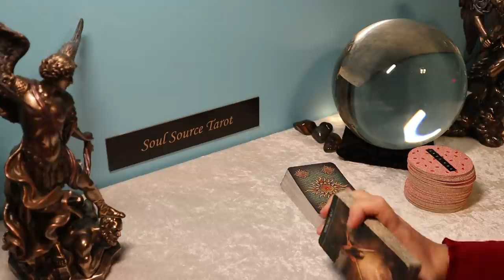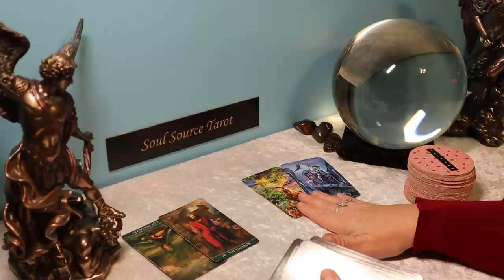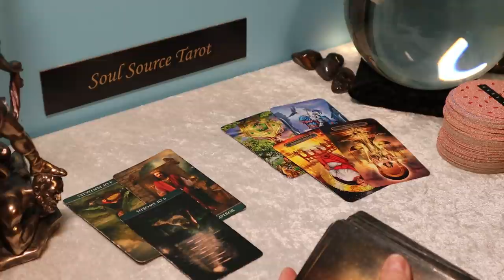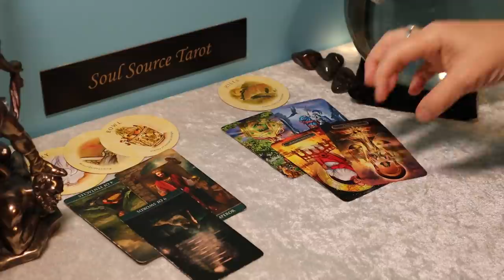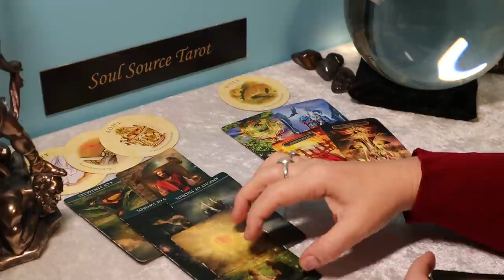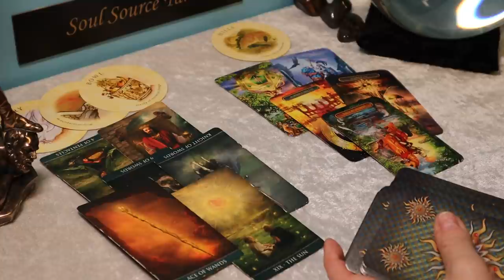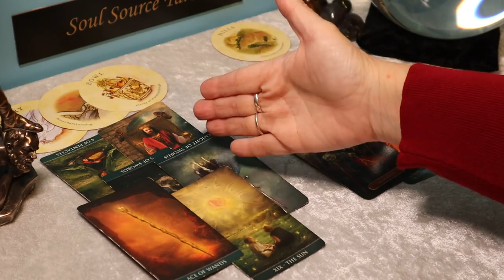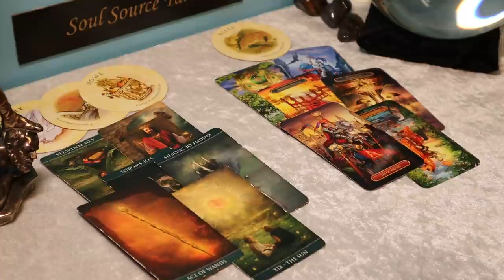Capricorn | Victory After Sorrow | February 15 -21 Weekly Tarot Reading